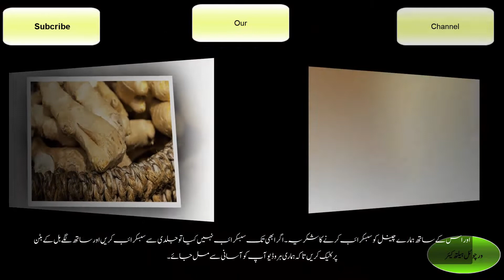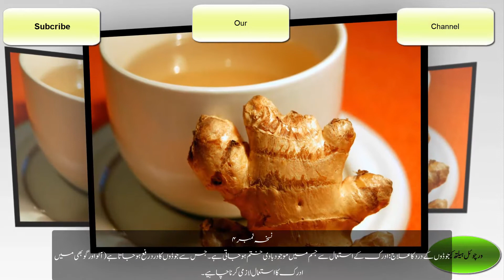Adrak ke fayde in urdu| ادرک کے فائدے| Bendfits of Ginger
If you like Our Video Then click on like button Also give your opinion in comments

Any Information given in Video just for your infomation
Before act according to video information contact with your Doctor

Thanks,